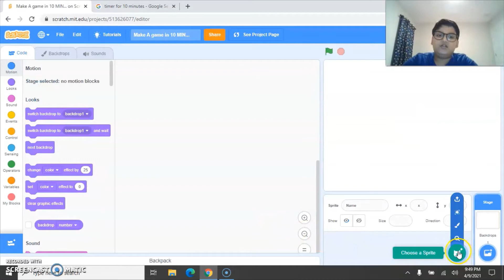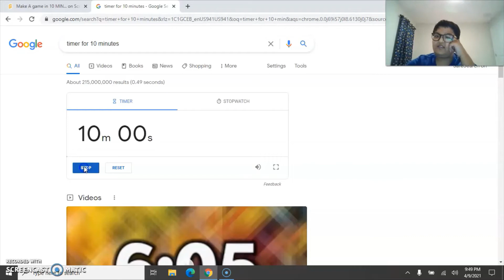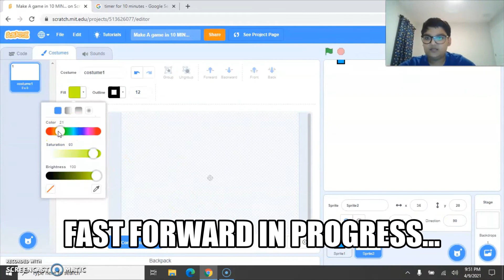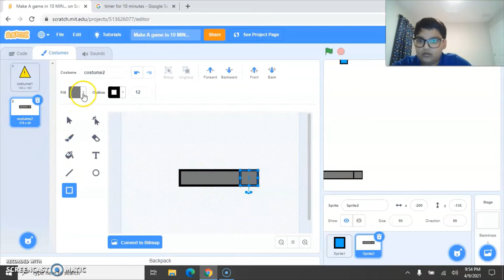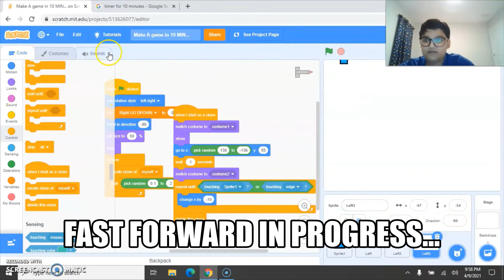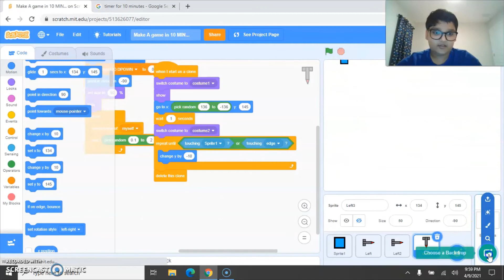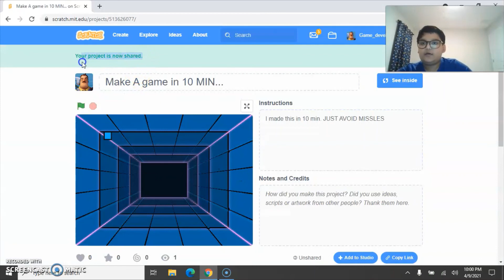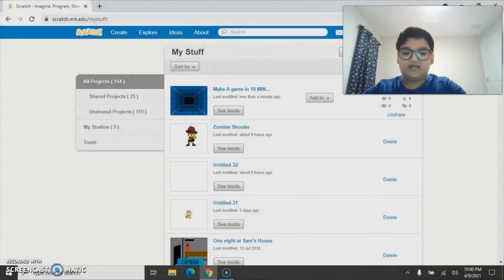MAKING A GAME IN 10 MINUTES!!